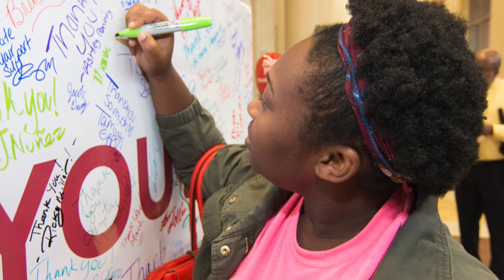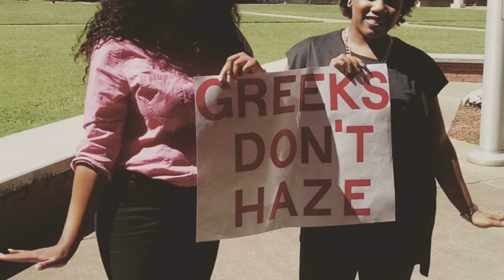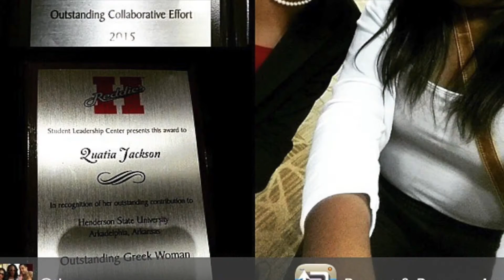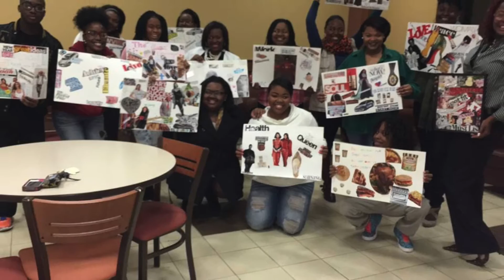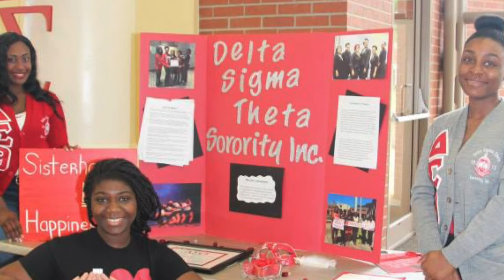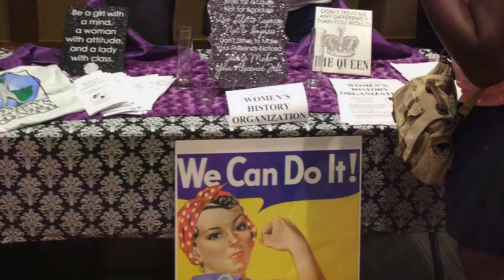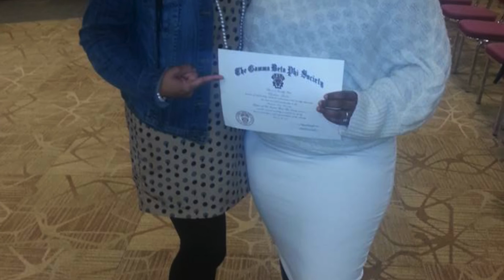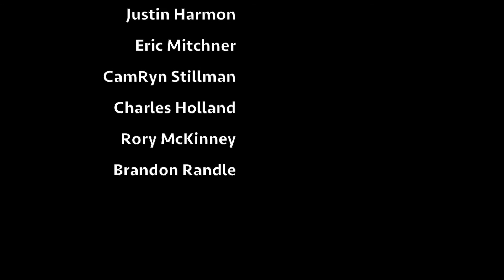Tribute to a Black Woman 2016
The Theta Alpha chapter of Phi Beta Sigma Fraternity, Inc. presents: "Tribute to a Black Woman 2016" at Henderson State University in Arkadelphia, AR on Tuesday, April 12, 2016.